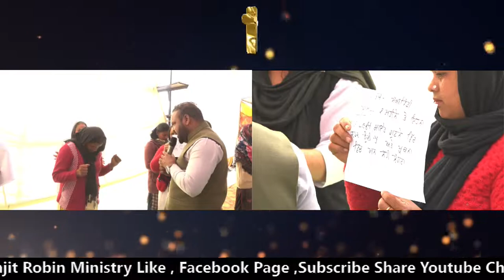Instant Testimony :- इस बहन का DEAD घुटना कैसे हुआ चंगा और यह तुरंत दौड़ने लगी